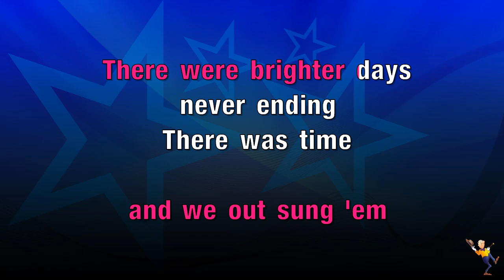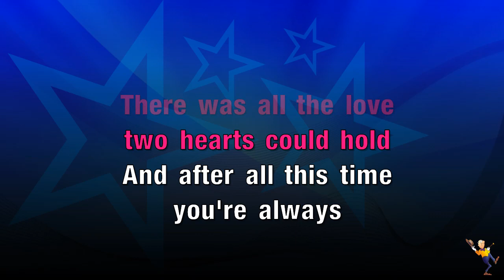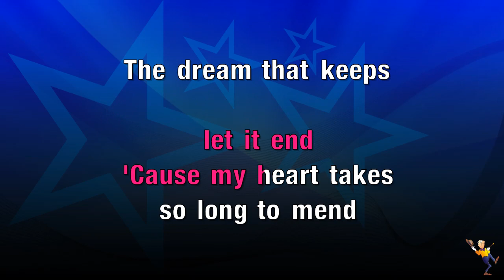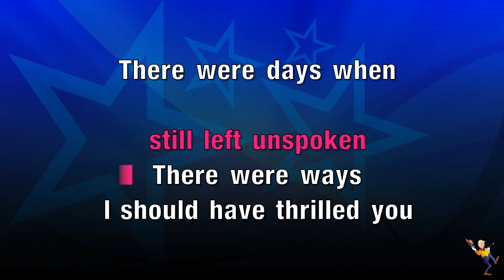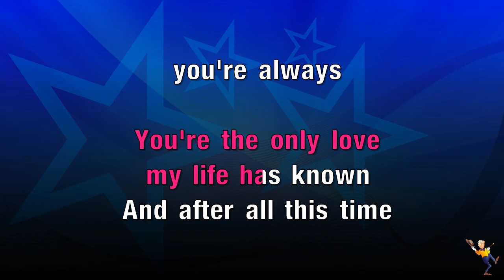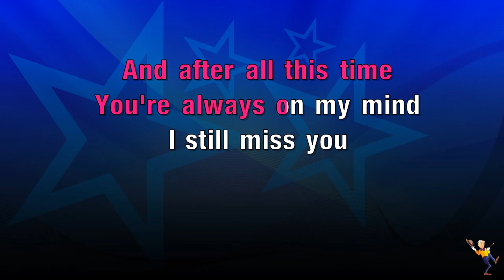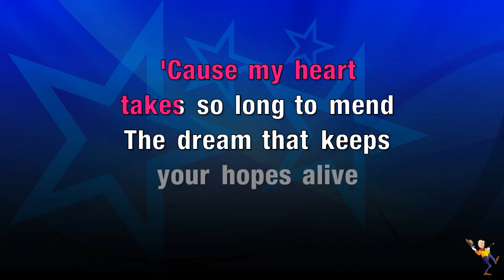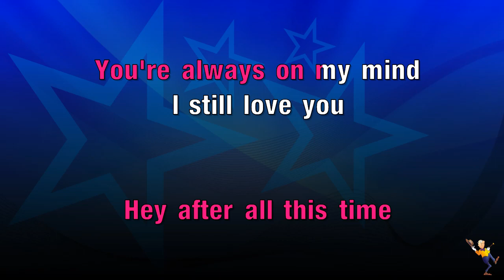After All This Time - Rodney Crowell (KARAOKE)